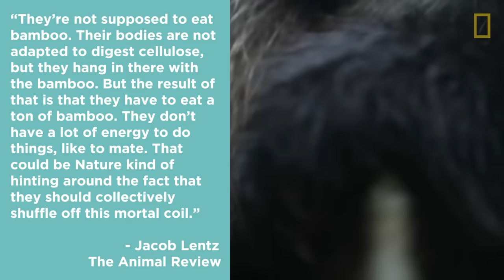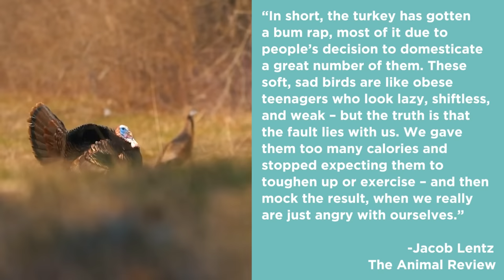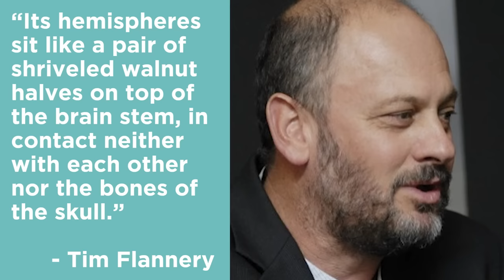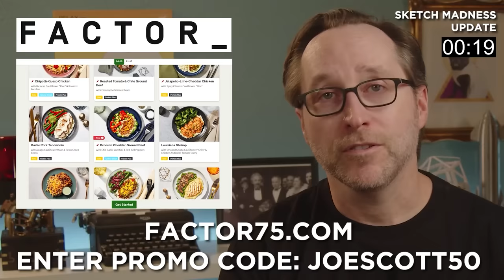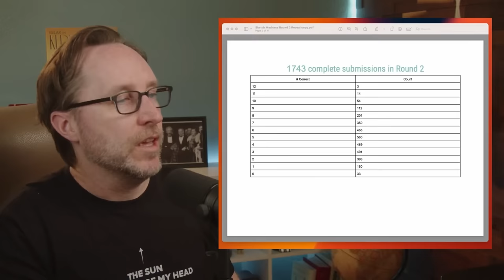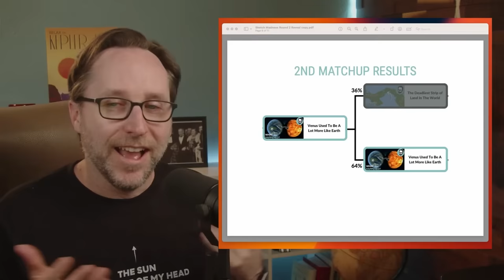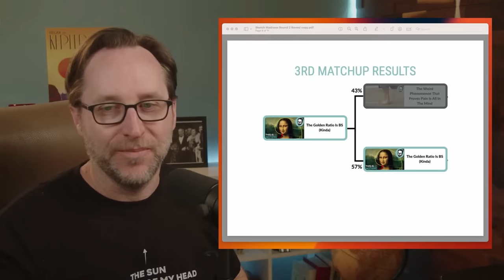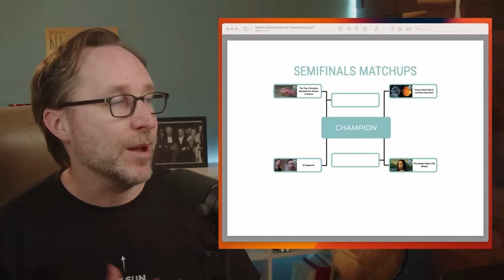When Stupidity Is A Survival Strategy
As humans, we value intelligence perhaps above all other traits. But for some animals, intelligence isn't much of a virtue at all. In fact, some animals have perfectly adapted to their environments by getting, believe it or not, stupider. Here are some of the best examples of stupidity winning out in the animal kingdom.

TIMESTAMPS -
0:00 - Dumbest Animals
4:25 - Kākāpōs
5:43 - Sloths
6:56 - Pandas
9:00 - Turkeys
9:55 - Ostrich
11:14 - Lemmings
12:25 - Koala
17:03 - Sketch Madness Update!